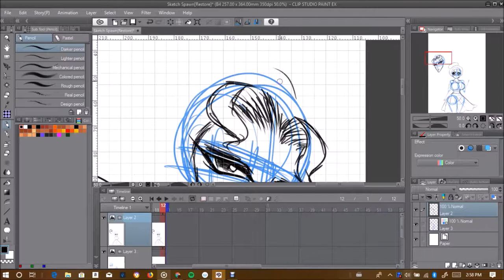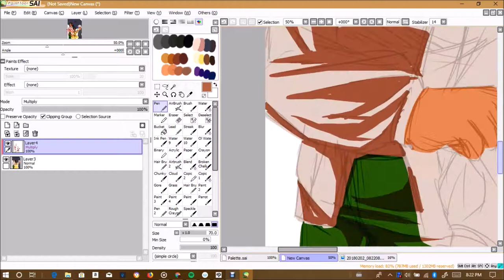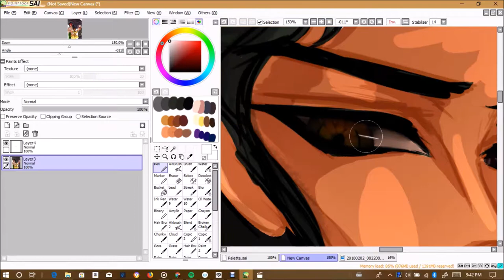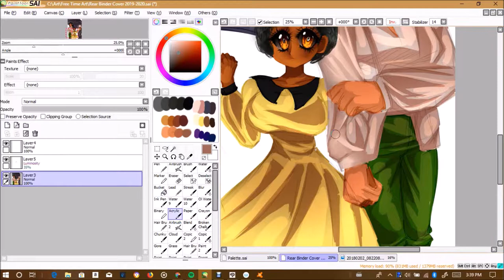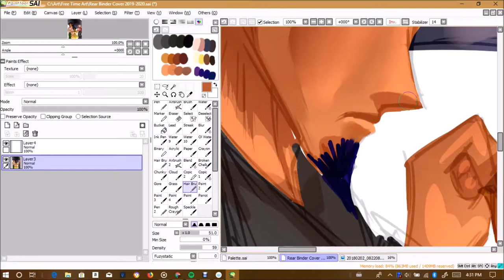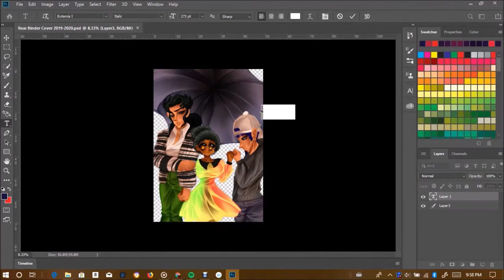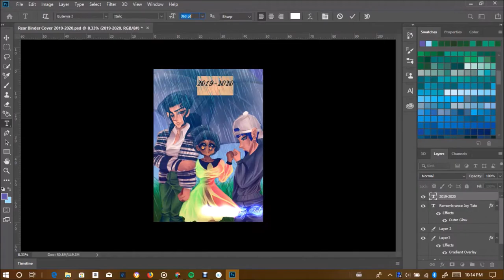Rear Binder Cover 2019 2020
Back to requests, i've finished all of the things i want to do so I'm doing requests again. but I'm still curious on how to set up commissions for my art account on instagram or art amino